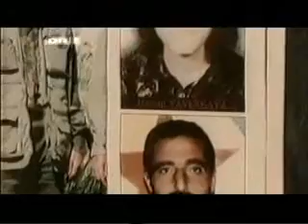Women of Ararat PART 5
Part 5

Iraq. Summer 2003. Nobody, except our driver, knows where we are heading to. After 800 kms of desert and crossing illegaly the kurdish frontline, we reach our destination, a mountain range at the border of Irak, Iran and Turkey. This is a strategic point controlled by the kurdish rebels of the PKK. Among them are 3000 women. They have founded their own army and live separated from the men.

We are the first Western crew to have filmed their lives.

In these war zones, which last several decades, women are more and more present. As a way to stop the madness of men, they step into the light, and transform themselves into human bombs or soldiers, very often in territories where their basic rights are ignored.

Strangely enough, very few people speak about these women. It is true that the image of martyr women wrapped in burkas or torn apart by the deaths of their kids is more convenient to us than those of women giving death.
When you start talking about Kurds, you quickly realise that you are alone. This is the case when you mention Turkey's Kurds, as their war has been completely silenced by the media.

When there is a conflict, the bulk of images we see are those, mute, from CNN or other live news feeds. As if a man behind a camera should not take an engagement or have a position. As if the fact to film horrors was enough to redeem ourselves, as if this was an engagement. As if we were too scared to get caught in a propaganda machinery.

What's the point of filming tanks, despaired faces, cities in ruins if you don't know what's inside the heart of men and women ready to defend their ideals ? What's the point of filming this if you do not share their lot for the time of a report, if you do not get engaged yourself ?

I have decided to give these women a voice by seeking the humanity behind their kakis and kalashnikovs. I have filmed in emergency and depth, by living among those who are fighting.
In Kurdistan, as in the majority of battle zones, which have been ongoing for many years, women are making their presence increasingly felt. It is almost as if, in order to stop the murderous madness of man, they must today be in the front line, transforming themselves into human bombs or soldiers.

In 1996, the women joining up with the PKK guerrillas decide to form their own army, completely independent of the men's army.
"The Women of Mount Ararat" retraces the life of a women's "manga", a base unit of the guerrilla army, made up of six women soldiers.

Constantly on the move, with no particular aim other than climbing the next mountain, they are on the lookout for the invisible enemy. Amidst military manoeuvres and everyday tasks, the intimate moments of these women's lives are gradually revealed alongside their individual destinies. Here, where life is a question of survival, their human qualities transcend those of the soldier's, liberating them from their state of male oppression in their society.

(Kurdish language with Danish subtitles)